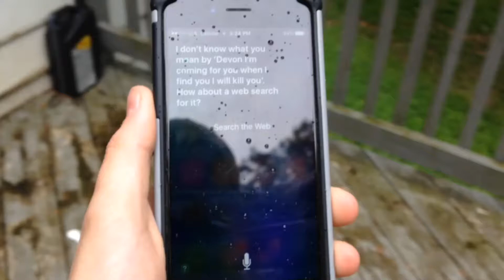MMM44 Siri wants to kill me !!!